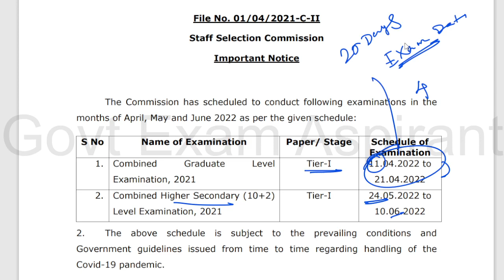SSC CGL & CHSL 2021 Exam Date Out Tamil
Keep learning, keep growing.

ssc chsl exam date out tamil
ssc chsl 2021 tier 1 exam date in tamil
ssc cgl exam date out tamil
ssc cgl 2021 tier 1 exam date in tamil